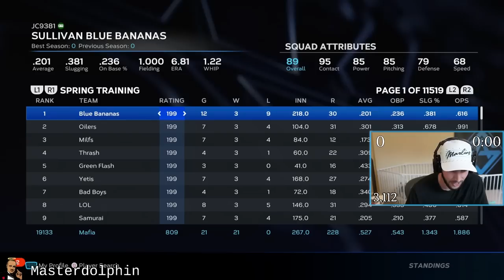The Greatest Debut In YouTube History!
We debut Anthony Santander & what he did next was nothing short of incredible...